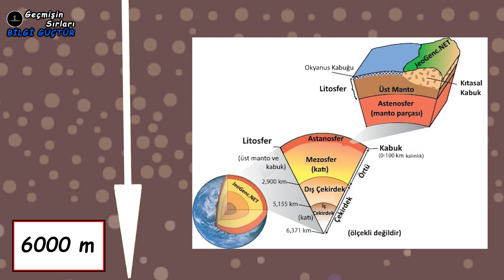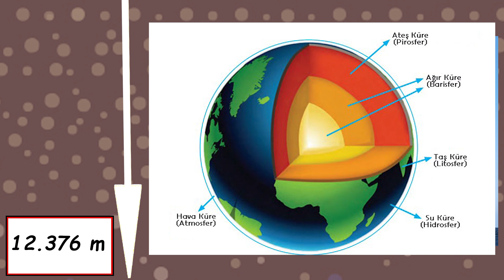Dünyanın En Derin Sondaj Kuyusu - Dünyanın MERKEZİNE YOLCULUK - En Derin Çukur.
Dünyanın en derin çukuru, dünyanın en derin sondaj kuyusu, En derin sonraj kuyusu,
Tarih boyunca insanlık metrelerce derinlere çukur kazmıştır bu çukurların en popüler olanı ise dünyanın merkezine olanıydı çünkü hala bazı inananlara göre dünyanın bir yerinde derinlerinde eski

Bilgi videoları, gizemli olaylar, Tarihi vakalar, uzay, geçmiş, gelecek, kuantum evreni, Güneş Sistemi, Esrarengiz olayları belgesel niteliğinde video olarak sizlere sunmaya çalışıyorum iyi seyirler.